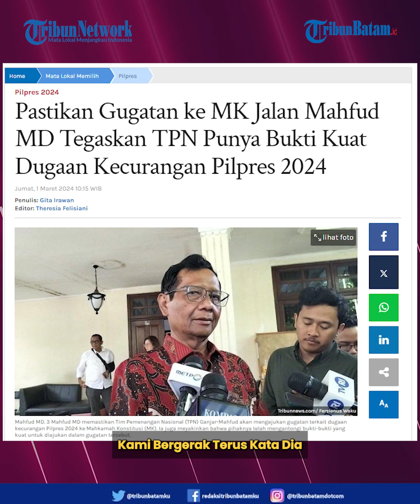Mahfud MD Pastikan Gugatan ke MK Jalan, Dan TPN Punya Bukti Kuat Dugaan Kecurangan Pilpres 2024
Calon wakil presiden nomor urut 3 Mahfud MD memastikan Tim Pemenangan Nasional (TPN) Ganjar-Mahfud akan mengajukan gugatan terkait dugaan kecurangan Pilpres 2024 ke Mahkamah Konstitusi (MK).

Ia juga meyakinkan bahwa pihaknya telah mengantongi bukti-bukti yang kuat untuk diajukan dalam gugatan tersebut.

"Jadi jalur hukum jalan, kami yakin punya bukti-bukti yang kuat," kata Mahfud usai olahraga di Gelora Bung Karno Senayan Jakarta pada Jumat (1/3/2024).

Mahfud juga menepis anggapan bahwa pihaknya hanya diam saja saat ini.

Menurutnya, saat ini pihaknya hanya menunggu jadwal untuk mengajukan gugatan ke MK sebagaimana yang telah ditetapkan.